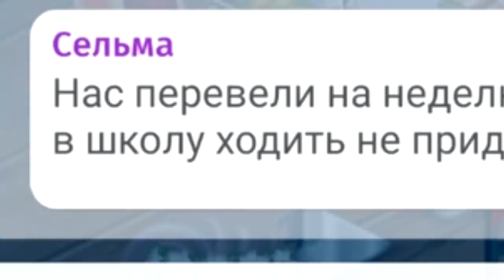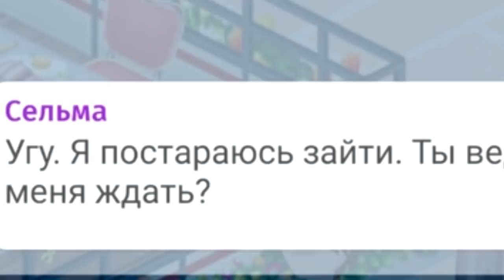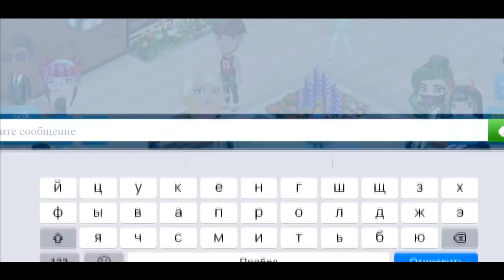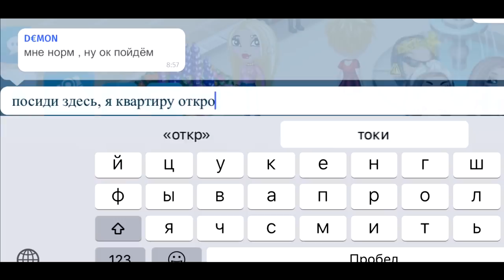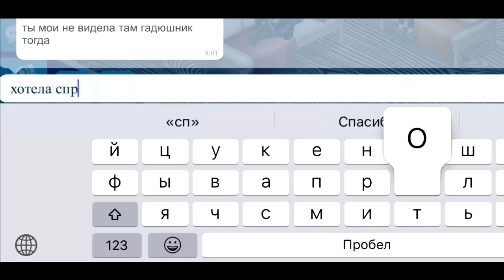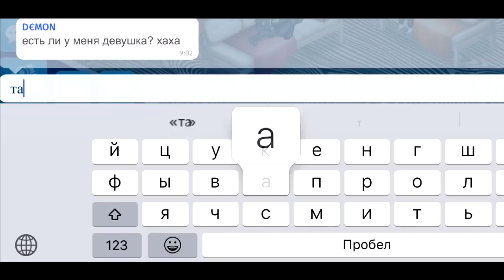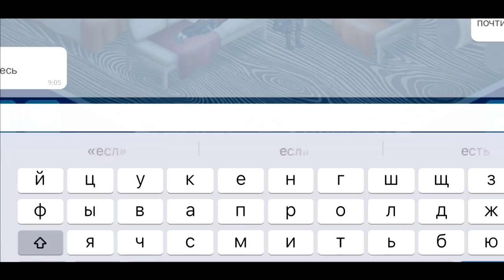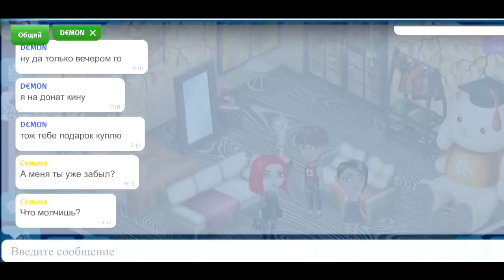АВАТАРИЯ/МУЖ СПАЛИЛСЯ И БЫЛ НАКАЗАН/ЧЕМ ЗАНЯТ ПАРЕНЬ ВТАЙНЕ ОТ ЖЕНЫ/ПРОВЕРКА ОТНОШЕНИЙ НА ВЕРНОСТЬ